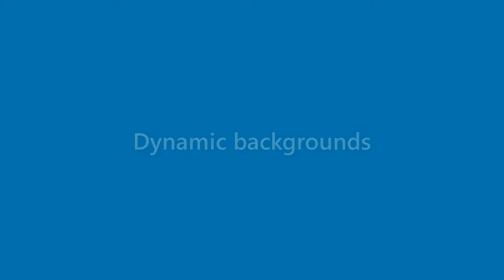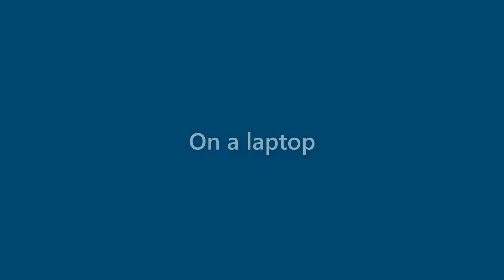Nancy Todd - appearance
Name Look - Nancy Todd - appearance. In this video we present "Nancy Todd" name look and feel in various scenarios.
How does "Nancy Todd" look as a personal letterhead?
How does "Nancy Todd" look on a business card?
How does "Nancy Todd" look on a computer/laptop screen?
How does "Nancy Todd" look with different background colors?
How does "Nancy Todd" look with various fonts?